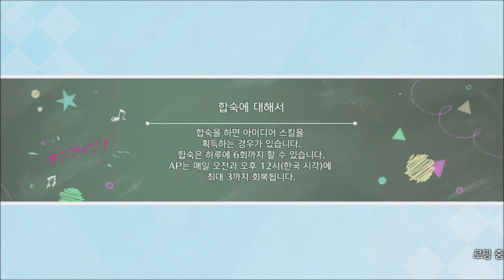[스쿠스타] 스토리 - 40장: 서쪽을 향해 출발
00:00 - 제1화 관객 맞이는 정성껏!
06:39 - 제2화 눈부신 아침
11:08 - 제3화 행복의 레시피 만들기!
17:09 - 제4화 카오루코의 비책
22:28 - 제5화 미니버스를 타고
27:56 - 제6화 가슴 설레는 휴게소!
34:16 - 제7화 한밤중의 주제별 토크!
39:50 - 제8화 카오루코의 원점
45:19 - 제9화 아침 안개 속에 서서
50:02 - 제10화 누마즈 도착!